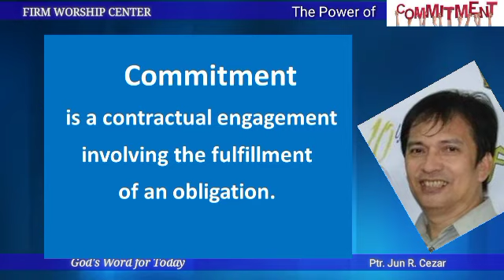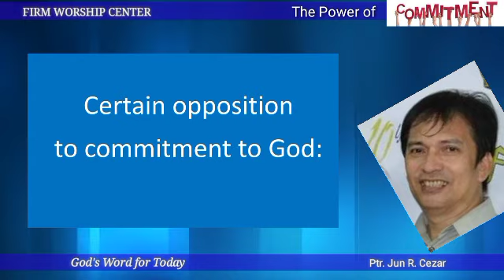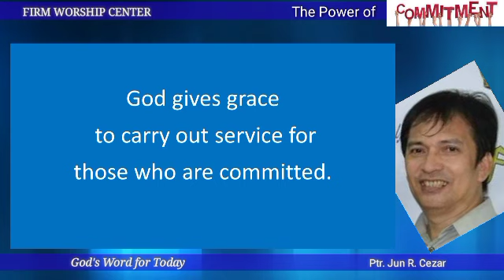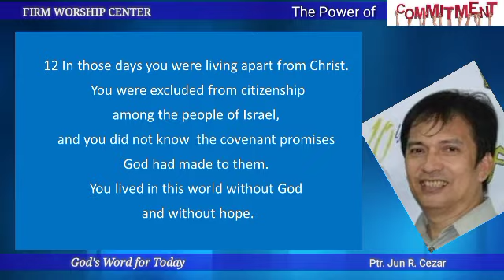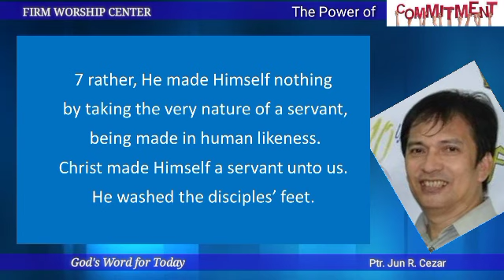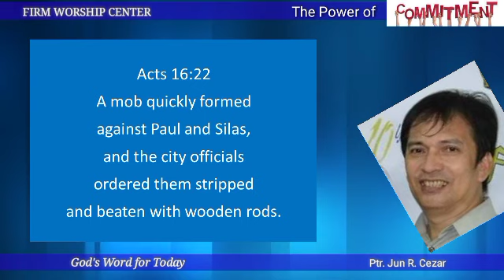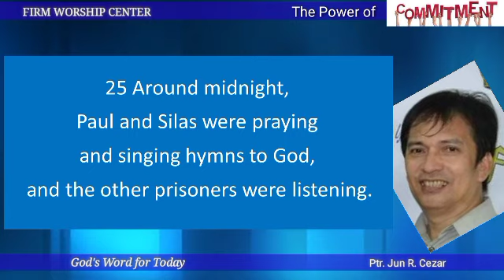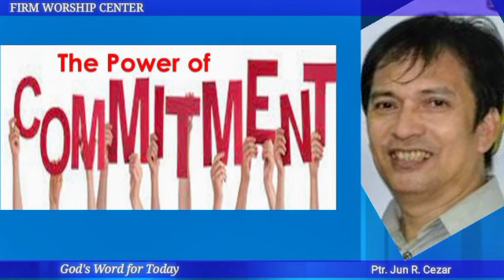The Power of Commitment / Ptr. Jun R. Cezar